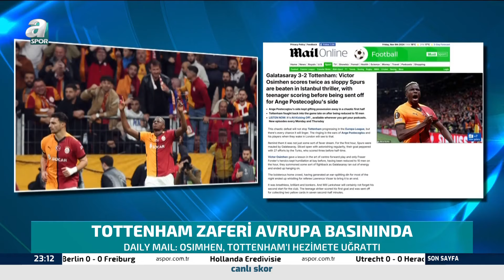Galatasaray'ın Tottenham Zaferi Avrupa Manşetlerinde Geniş Yer Buldu! / A Spor / Sabah Sporu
Galatasaray'ın Tottenham Zaferi Avrupa Manşetlerinde Geniş Yer Buldu!

Galatasaray, UEFA Avrupa Ligi’nin 4’üncü haftasında evinde ağırladığı İngiltere temsilcisi Tottenham’ı 6’ncı dakikada Yunus Akgün, 32 ve 39’uncu dakikada Victor Osimhen kaydettiği gollerle yenmeyi başardı. Tottenham’ın golleri ise 18’inci dakikada Will Lankshear ile 69’uncu dakikada Dominic Solanke’den geldi. Bu sonuçla Galatasaray, gruptaki 3’üncü galibiyetini elde ederek 10 puanla 3'üncü sıraya yerleşti. İngiliz ekip ise ilk mağlubiyetini alarak 9 puanda kaldı.